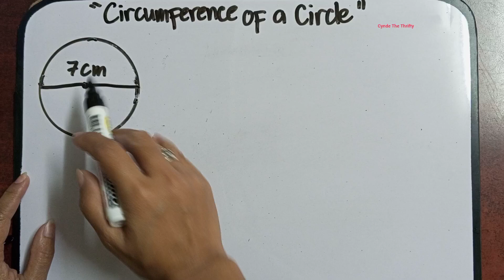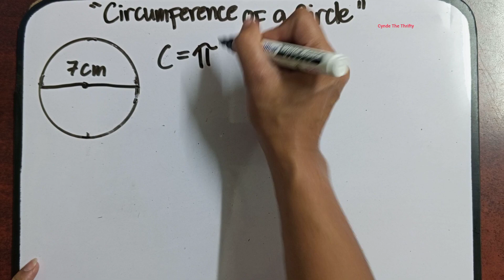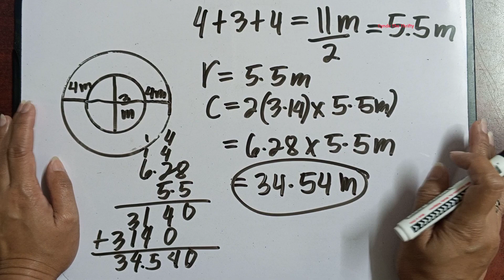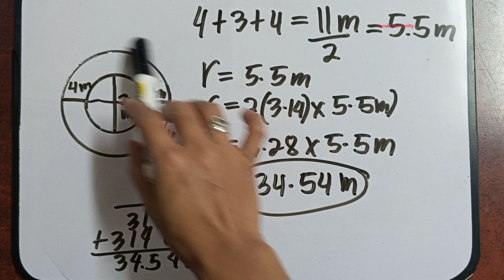Circumference of a Circle Tagalog Tutorial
Hi everyone meron na naman tayong bagong lesson. Ang lesson natin ngayon ay kung paano mag solve ng circumference ng Circle. Paki Like at Follow nalang din po ng aming facebook Page at pa Follow ng aming Tiktok account. Iisa lang po ang name namin sa lahat ng social media platform. Salamat